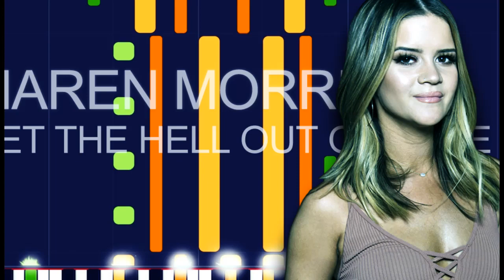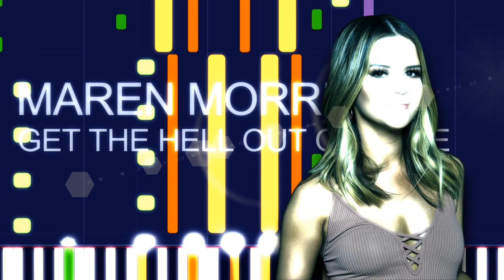Maren Morris - GET THE HELL OUT OF HERE (PRO MIDI FILE REMAKE) - "in the style of"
Full MIDI download specifications:

Channel 01: Acoustic Guitar (steel) - 1060 notes
Channel 02: Electric Piano 1 - 72 notes
Channel 03: String Ensemble 1 - 62 notes
Channel 04: Voice Oohs - 195 notes
Channel 05: Choir Aahs - 335 notes